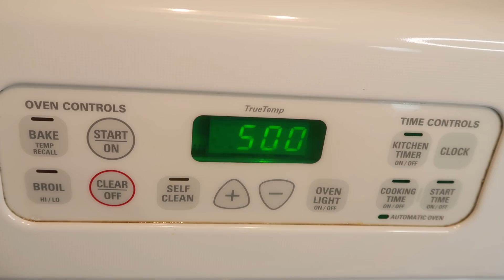CAST IRON SEAFOOD PIZZA RECIPE + MUKBANG | Asmr 실제 요리 소리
JL Detail (for car detailing at your home)

Ingredients:

2 ingredient pizza dough:

1 cup self-rising flour (may need an extra 1-2 tsps)
1/2 cup plain yogurt

Cream sauce:

4oz heavy whipping cream
2oz cream cheese
1 tsp garlic paste (or 2 garlic cloves)
3-4 tbs grated Parmesan cheese
1 tsp Old bay seasoning (cajun/seafood seasoning)
hand full fresh crab meat

Other:

8-10 large shrimp
4 oz Fresh Crabmeat (Maryland Jumbo Lump Crabmeat)
1 small diced tomato
red onion
Old bay seasoning (cajun/seafood seasoning)
garlic powder
non-stick cooking spray
Shredded provolone and sharp cheddar

About Me:

Name: Miriam
Occupation: Registered Nurse
Where I Live: Maryland Eastern Shore
Favorite Food: Chicken
Personality: 50% Country, 45% Classy & 5% Ratchet 😜